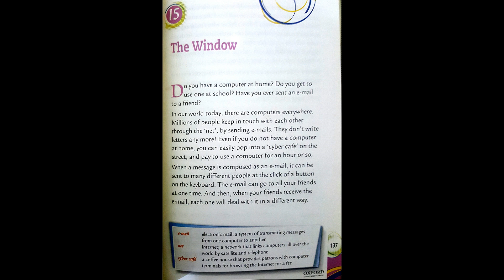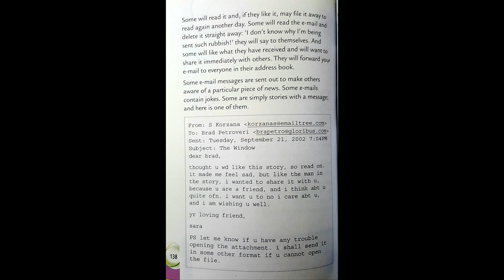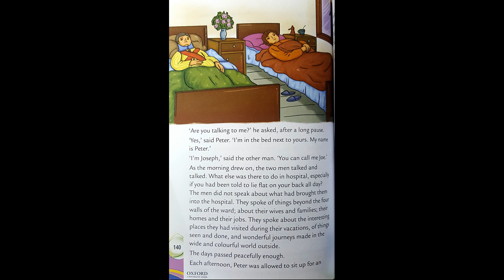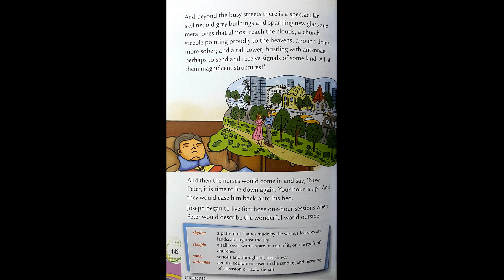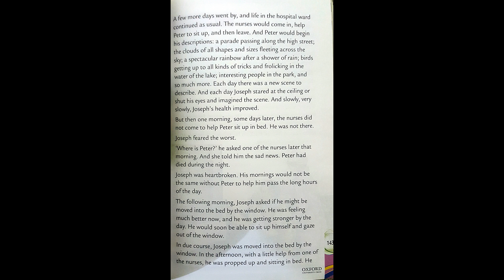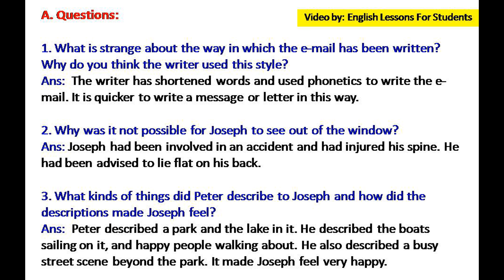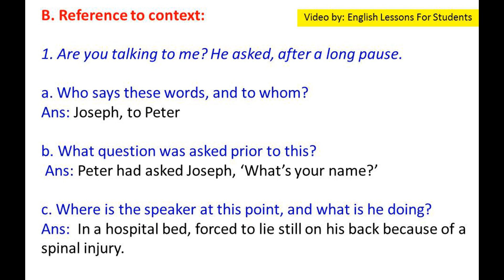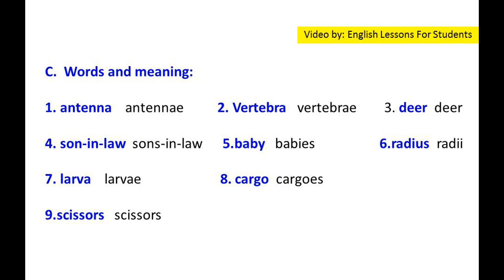Unit 15 # The Window from (Oxford Reading circle grade 6 2nd Edition)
Hello Students,

In this video you will get lecture of Unit 15 # The Window from (Oxford Reading circle grade 6 2nd Edition) (Nicholas& Claire Horsburgh) Reading & Questions / Answers. I hope you will understand this lesson.